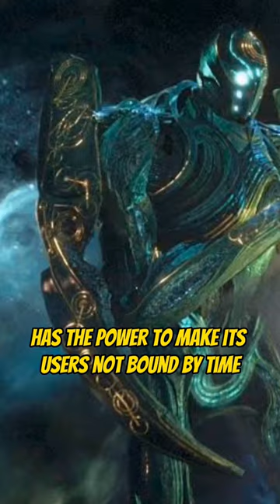PROOF KANG CONNECTED WITH TEN RINGS